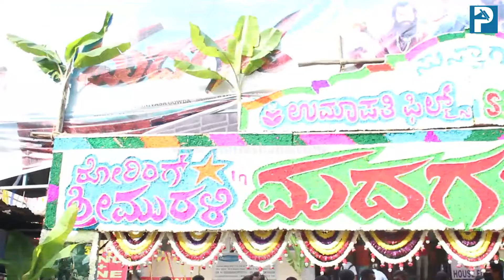ಮೂರು ದಿನಗಳಲ್ಲಿ ಮದಗಜ ಸಿನಿಮಾ ಕೋಟಿ ಕೋಟಿ ಕಲೆಕ್ಷನ್​..!